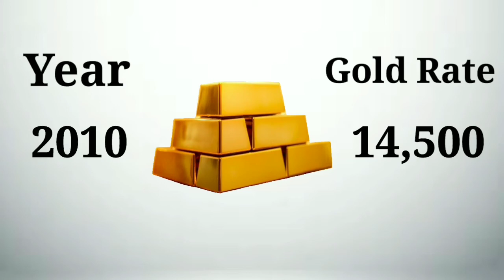Gold Rate History 2001 to 2010 Part 1 by Knowledge is Part of Life YouTube Channel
Video Description :-
is video me Sona ka price bataya gaya hai 2000 se 2010 tak sona ka kitna kitna price tha bahot sari jankari milegi apko iss video me

Background Music